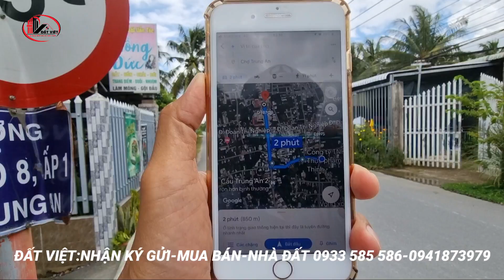MS:1158 Chủ nhà mỹ tho đang hạ giá 1.150 tỷ.Có gác lửng ven kinh mát mẻ, có trái cây vườn kiểng.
Chủ bán gấp 175,5m2
+ Dt : 11,3 X 17
+ giá: 1.150 tỷ
+ hướng đông
+ THỔ CƯ 89M2
+ ấp 1 xã trung an Mỹ Tho
+ mặt tiền xe máy, cách ôtô 50m
BẤT ĐỘNG SẢN ĐẤT VIỆT